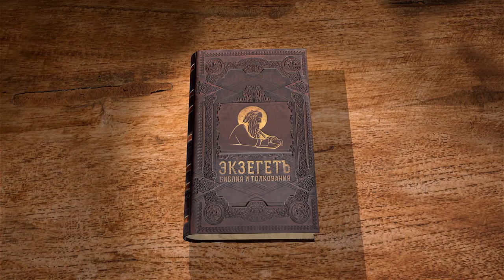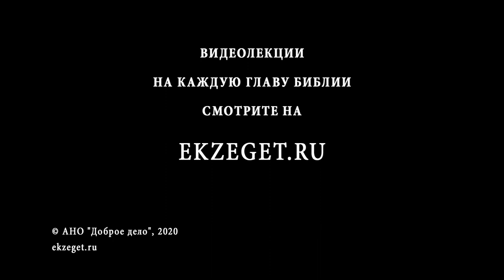Первое Послание Иоанна. Глава 1. Андрей Десницкий. Библия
Начинаем новый цикл лекций по книге Нового Завета и читаем 1-е Послание апостола Иоанна. Разбираем 1-ю главу с профессором Андреем Десницким.
Сегодня мы начинаем чтение первого Соборного послания апостола и евангелиста Иоанна Богослова. Написанное в 90-е годы первого века, оно в краткой форме содержит самые основания апостольского учения. Мы слышим в нем подлинное свидетельство того, кто возлежал на груди Учителя на Тайной вечере и стоял с Пресвятой Девой у подножия Креста. Как и в Евангелии, апостол Иоанн в сегодняшнем отрывке говорит нам о свете, который просвещает каждого человека, приходящего в мир. Здесь апостол делает из этого свидетельства своего рода практический вывод. Свет Божий, достигающий человеческого сердца, дает нам возможность, пишет он, не лгать себе и Богу. И в первую очередь это выражается в покаянии, в исповедании грехов. Если говорим, что не имеем греха, — обманываем самих себя.